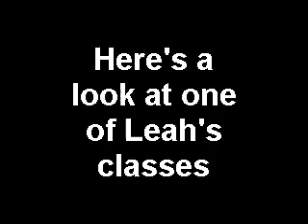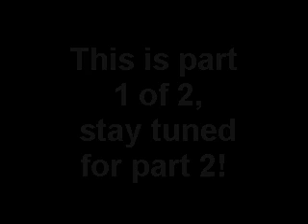NO JOKE LIFESTYLE:Highlights: Leah Graham Part 1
~Nitro visits Leah Graham and talks about what's happening now and in the future!